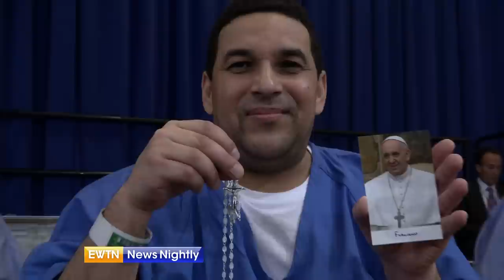Philadelphia Prisoners Are Grateful for Pope Francis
Pope Francis is the first pope to visit a U.S. prison - Mark Irons reports.